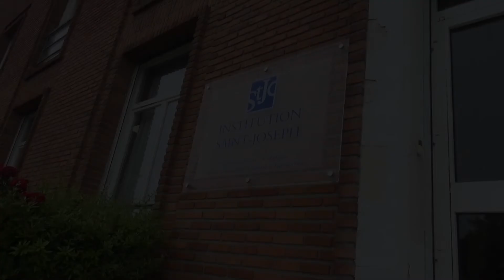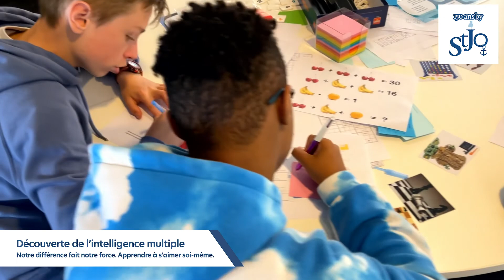150 ans St Jo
Retour sur la semaine anniversaire des 150 ans de l'Institution Saint Joseph
Semaine du 5 mai 2022